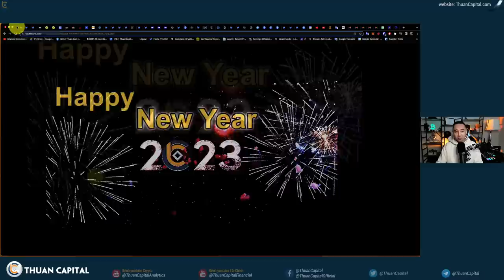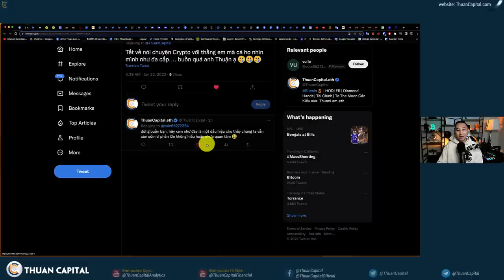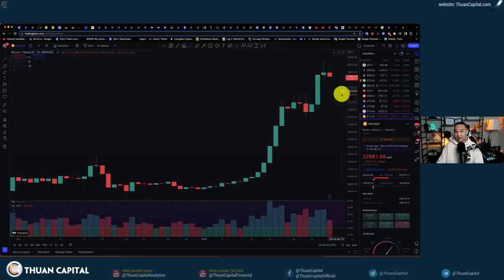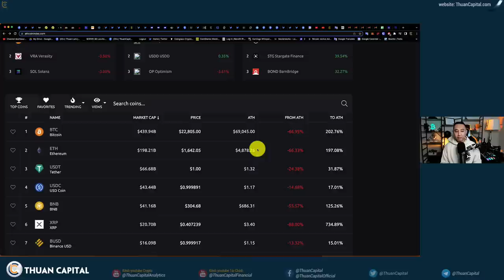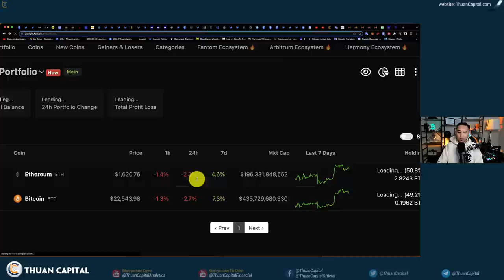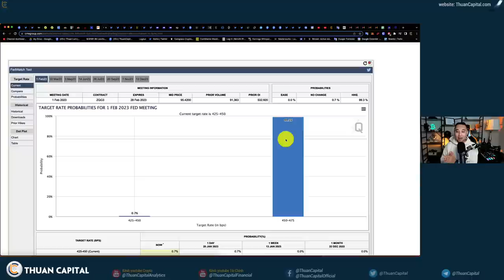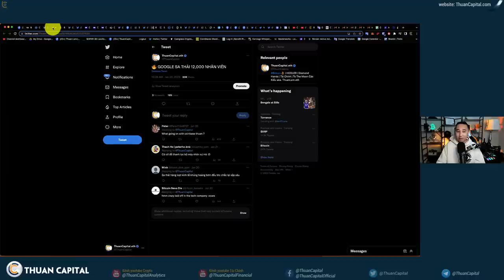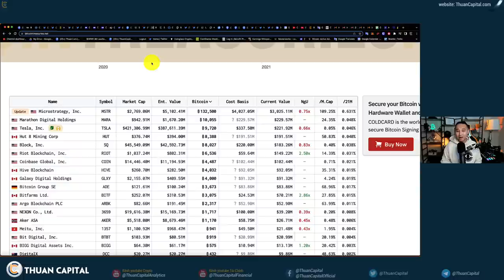1515 (Part 1) - CHÚC MỪNG NĂM MỚI | NEW YEAR UPDATE: FED, Các Sự Kiện Lớn Tuần Này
1515 (Part 1) - CHÚC MỪNG NĂM MỚI | NEW YEAR UPDATE: FED, Các Sự Kiện Lớn Tuần Này